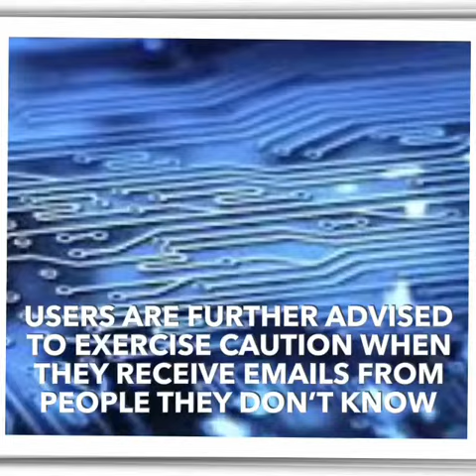Skygofree' فيروس خطير يتجسس عليك وينسخ محادثاتك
Skygofree' malware can steal WhatsApp messages and secretly record phone users